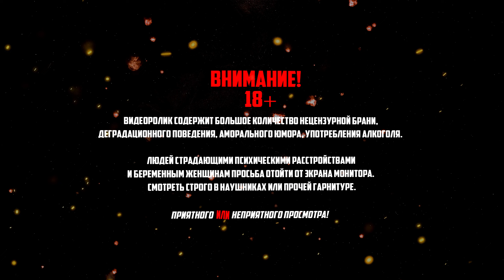FROSTPUNK ● "НОВЫЙ ДОМ" НА РЕЖИМЕ ВЫЖИВАНИЕ 🔞